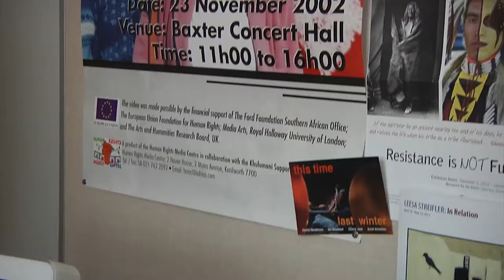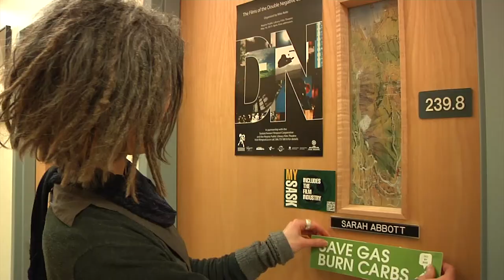Sarah Abbott - Faculty Member - Department of Film - University of Regina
Sarah Abbott is a faculty member in the Department of Film at the University of Regina in Saskatchewan, Canada.

Study animation, documentary, digital media and traditional film making in the film production degree, while gaining a solid grounding in film studies and history.

Develop writing, research, and analytical skills in the film studies program, while focusing on the role film and cinema play in our lives. There is ample room for minors such as Arts Administration, or a double major, so you can add breadth to your program and extra value to your degree.